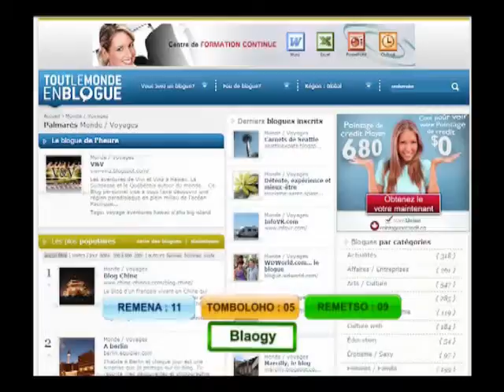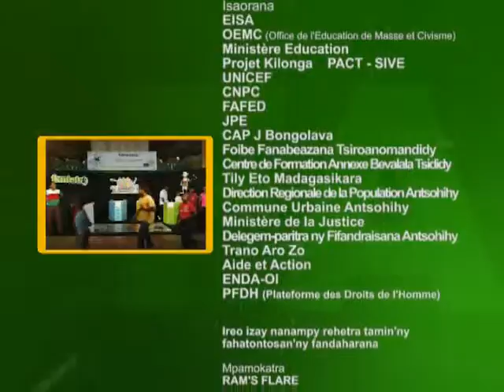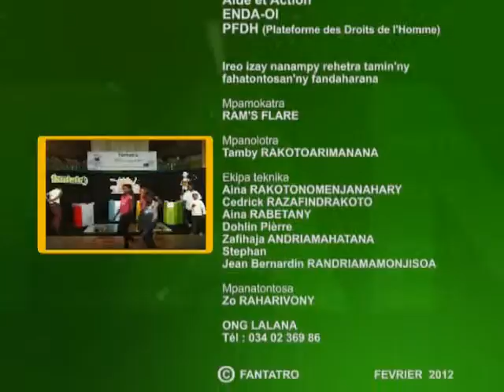Emission 53 Jeu 2